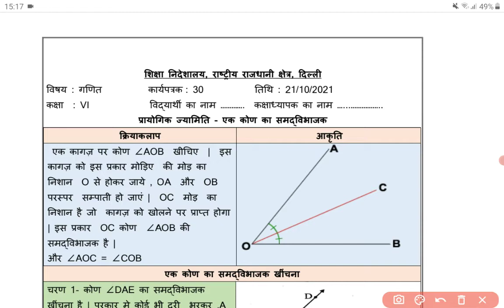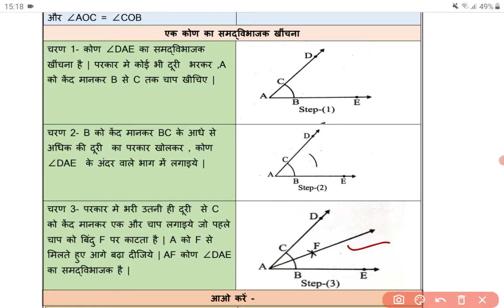Class 6 Mathematics Worksheet 30 Hindi Medium 21-10-2021 Thursday | DoE Delhi